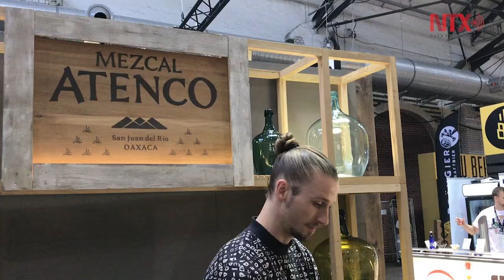Ganan terreno los destilados mexicanos del agave en la feria Bar Convent en Berlín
Las bebidas espirituosas mexicanas, han logrado posicionarse en el mercado europeo y alemán, debido a su exclusividad y demanda.